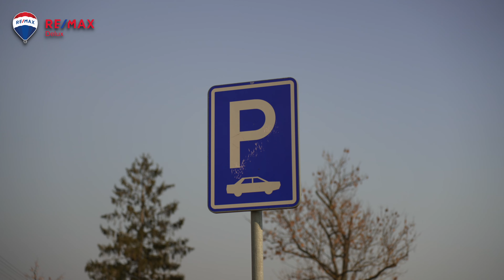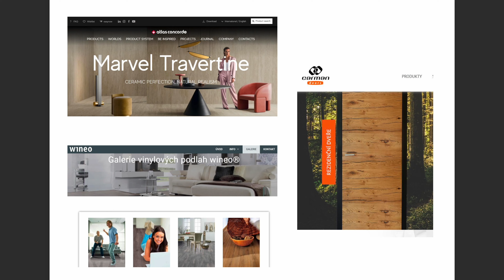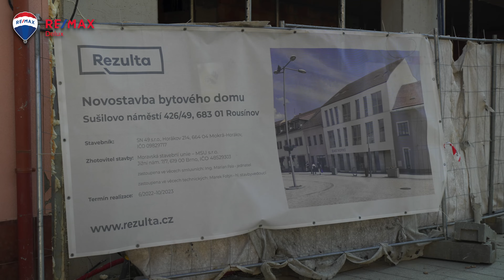Rousínov Byt 2kk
Prodej bytu 2 + kk 60 m²
Exkluzivní nabídka pro ty, co ocení kvalitu a nízké provozní náklady.

Přímo na náměstí vzniká nový bytový dům s celkem 8 jednotkami a komerčním prostorem. Máme pro Vás poslední 2 jednotky k prodeji.

Přednosti:
- jedinečná lokace
- uzavřený areál
- min. spotřeba energie
- nadstandardní vybavení
- předokenní žaluzie
- bezbariérový přístup, výtah
- výborné dopravní spojení do Brna i Vyškova
- pohodlné parkování
- bohatá občanská vybavenost

Bytový dům:
je řešený jako nízkoenergetický za použití moderních technologií a je připravený na instalaci fotovoltaiky. Obvodové zdivo z keramických cihel, kontaktní zateplovací systém, kvalitní plastová okna s izolačními trojskly. Ohřev vody a vytápění zajišťuje tepelné čerpadlo s geotermálními vrty - tento systém „ZEMĚ/VODA“ je považován za nejekonomičtější vytápění na současném trhu.
- bezpečnostní dveře do domu i ateliéru
- italské velkoformátové obklady zn. Atlas Concorde
- LED svítidla belgické zn. Wever & Ducré ve společných prostorách
- výtah zn. Kone
- domácí videotelefon
- vysokorychlostní internet
Kolaudace: 10/2023

Parkování:
- uzavřený komplex přístupný z náměstí i ze zadní příjezdové cesty. Pohodlné parkování na veřejném parkovišti před domem i za domem. Uvnitř areálu je soukromé parkování řešeno pomocí zakládacího systému Klaus multiparking.

Byt:
- 2 + kk ve 2NP
- 59,99 m2 vč. lodžie
- k dispozici od 1/2024
- 2 letá záruka

V nabídce máme již poslední slunný byt o velikost 56,2 m2 a lodžií 3,79 m2. Jeho výhodou je výhled jak na náměstí s dominantou barokního kostela, tak i do zeleně za městem, kam je orientován obývací pokoj s lodžií. Předsíň nabízí dostatek místa na vybudování úložných prostor a prakticky propojuje všechny místnosti v bytě. Ložnice je velkorysá, mimo úložné prostory si zde můžete zařídit například i pracovní kout.

Nadstandardní vybavení:
- elegantní bílé bezfalcové dveře
- kvalitní německá vinylová podlaha zn. Wineo v dřevodekoru
- sprch. zástěna německé zn. Hüppe
- umyvadla zn. Laufen, vodovodní baterie zn. Grohe
- podomítkový WC modul zn. Geberit
- vypínače a el. zásuvky zn. Legrand
- příprava na instalaci kuch. linky

Pro inspiraci, jak byt vybavit nábytkem, jsme pro Vás připravili vizualizace.

Orientační výměry v m2:
23,02 obývací pokoj s kk
17,68 ložnice
9,89 předsíň
4,32 koupelna
1,30 WC

K bytu máte možnost dokoupit:
- sklep v 1PP
- parkovací stání

Lokalita/okolí:
Revitalizované veřejné prostory v okolí domu. Bohatá občanská vybavenost: MŠ, ZŠ i SŠ, sportovní hala, venkovní work-out hřiště i koupaliště, výlety v krásné přírodě.

Doprava:
- přímé napojení na dálnici D1 - Brno 25 min, Vyškov 10 min. Veřejné BUS i vlakové linky.

Financování:
Zajištění hypotečního servisu s nejvýhodnější nabídkou na trhu dle individuálních potřeb klienta je samozřejmostí a zdarma.

Zaujala Vás tato exkluzivní nabídka?
Ozvěte se mi, ráda Vám zodpovím vše potřebné.